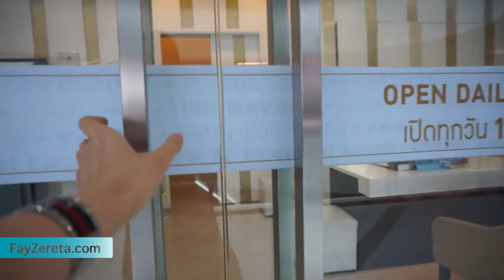รีวิวยกกระชับหน้าด้วย HIFU Therapy The Klinique